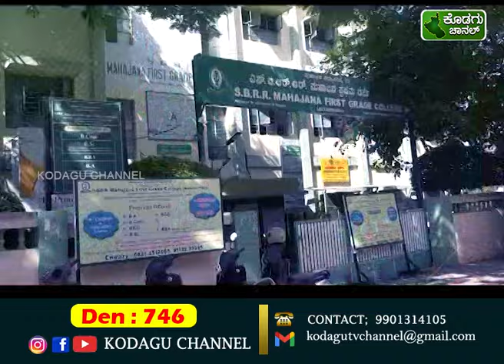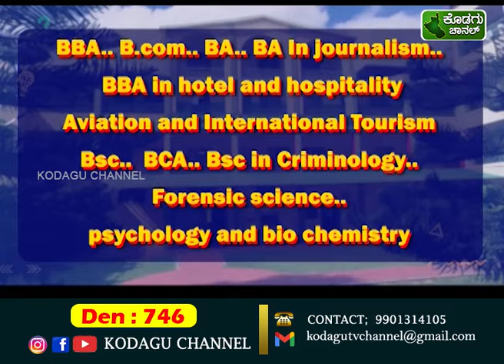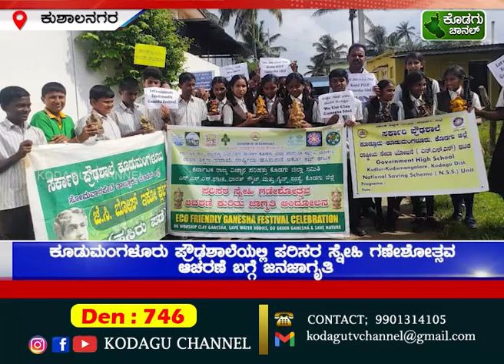KODAGU CHANNEL NEWS 04 08 2024